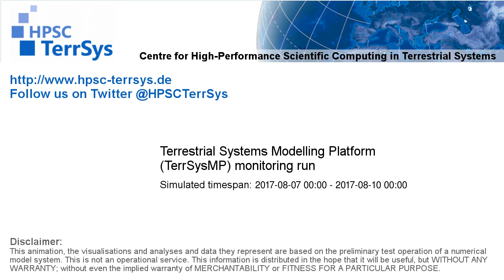TerrSysMP monitoring run 2017-08-07 - wind speed - Europe (72h)